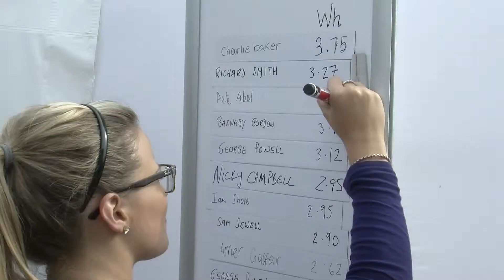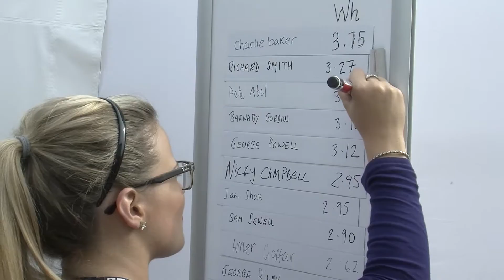Hybrid Power Generator Film Broadcast Production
BBC Radio 5 Live Energy Day

Firefly were asked to install a temporary microgrid on the Plaza at BBC Media City, Salford as a platform for the BBC 5 Live national energy day debate. The concept of energy day was to create an innovative and unique way of representing a national news story. Radio 5 live brought the debate to audiences and offered them the chance to put their questions to those that matter in the world of energy, whilst the studio was powered purely on renewable energy.

Firefly used a Hybrid Power system to keep this outside broadcast on air for a full 12 hours. The broadcast schedule included a live Q&A session with Ed Davey, Secretary of State for Energy & Climate Change, together with contributions from some of Britain’s largest energy providers. The temporary studio was powered using a combination of solar panels, wind turbines and people powered generators, including bike generators, a human sized hamster wheel and a seesaw. In addition to this, waste vegetable oil sourced from the BBC’s canteen, was processed into biodiesel, completing the renewable energy mix.

The highlight of the day was a team of 20 cyclists using only pedal power to keep the Richard Bacon show on air for two hours. Joined by Olympic Gold Medalist Chris Boardman, the radio show was entirely powered by kinetic energy produced from Firefly’s You Power™ Playground range of PedGen™ bicycles.

Commissioned by award winning media production company TBI Media, the day was heralded as a great success.

“Firefly’s flexibility and attention to detail during the pre-production stages made what could have been a hugely risky project, a resounding success. The fact that we were able to power this OB entirely on renewables speaks volumes for the progress Firefly has made towards making green power a viable option for the broadcast industry”.

Phil Critchlow, director TBI Media.